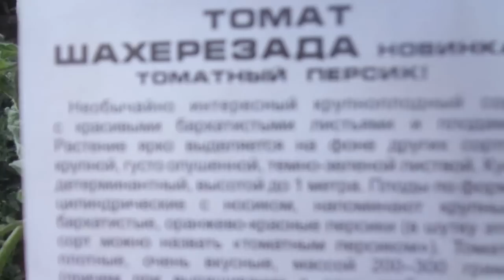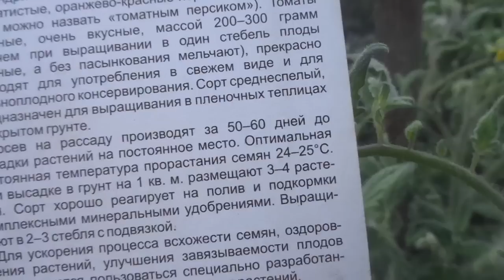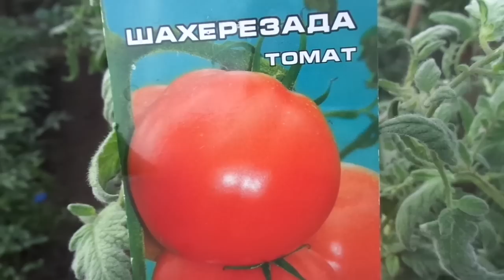ТОМАТЫ ГОЛУБЫЕ ЕЛИ - КАКИЕ ИЗ НИХ НАСТОЯЩИЕ? Ольга Чернова.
Иногда мы называем один и тот же сорт разными названиями, а иногда наоборот - разные сорта некоторые знают под одним и тем же названием. Томат Шахерезада и Голубые ели относятся именно к таким сортам.